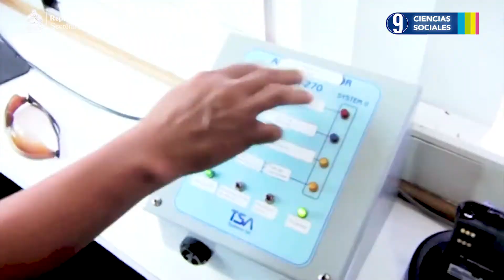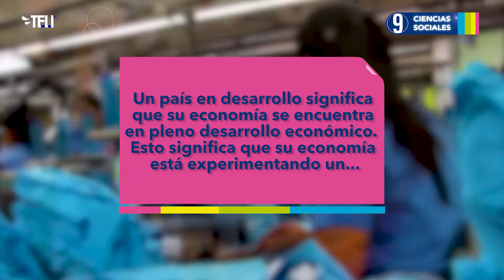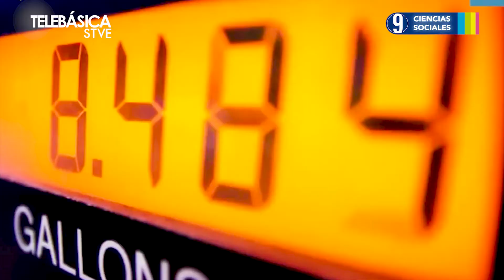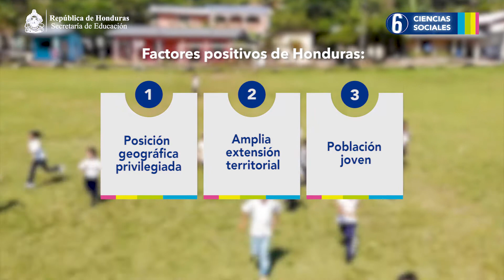El desarrollo del país #32, 9.º Ciencias Sociales Lección Educativa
Área curricular: 9.º Ciencias Sociales
Bloque IV: Las sociedades organizadas y las actividades humanas
Número de secuencia: 06
Nombre de la secuencia: El mundo cambiante de la economía
Número de programa: 32
Nombre del programa: El desarrollo del país

Recuerda ¡La educación cambia una nación!
STVE Telebásica "Transformando la nación con mejor educación" Secretaría de Educación Honduras.